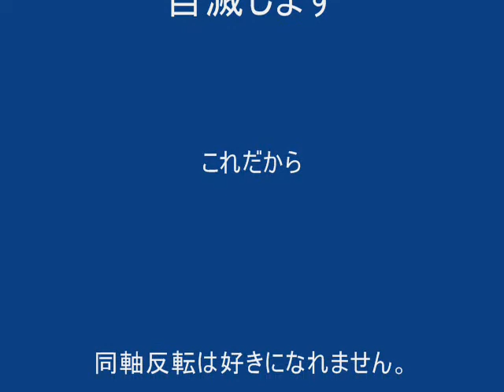walkera LAMA3の転倒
同軸二重反転ヘリの最大の弱点は、転倒すると上下のローターが干渉し自滅することです。
今回は風に流され対面になり、高度が下がったので慌ててスローにしました。それでも転倒してしまいました。